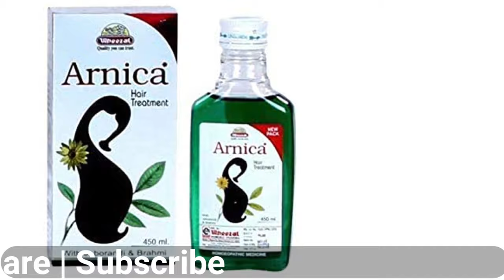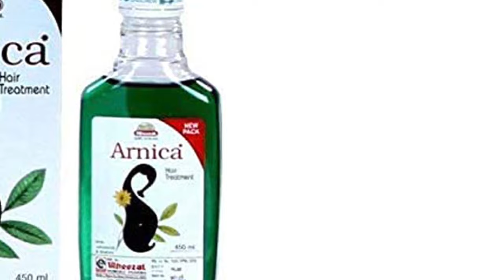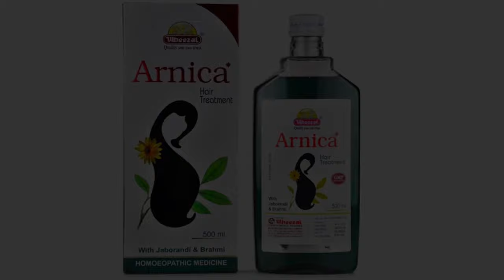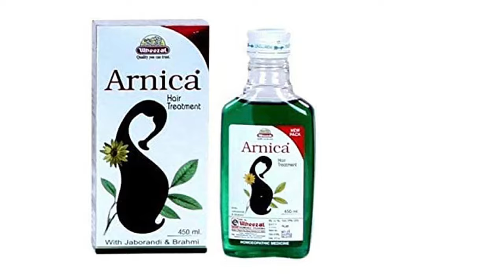Arnica Hair oil Review | Arnica Hair Oil के फायदे उपयोग और कीमत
Dosto is video me maine arnica hair oil ke bare me jankari dunga arnica hair oil ak homeopathi oil he अर्निका (Arnica) का एक तरह की औषधि है जिसका प्रयोग और होम्योपैथी में बहुत ज्यादा किया जाता है। इसका तेल निकालकर कई तरह से प्रयोग किया जाता है। जब हम आर्निका की बात करते हैं तो सभी को हेयर ऑयल की याद आती है। यह बालों के लिए तो फायदेमंद है ही इसके साथ-साथ इसके और भी कई फायदे हैं।